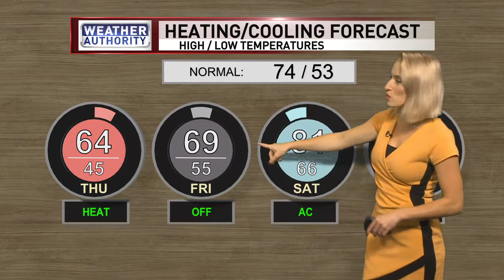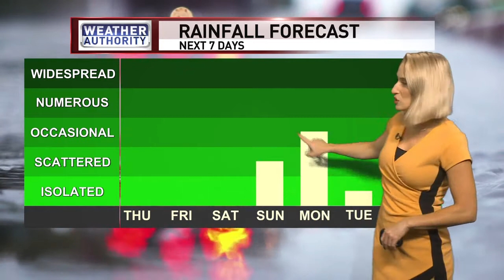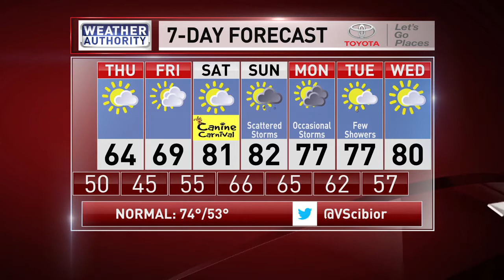Feeling like fall this week, then summer warmth this weekend!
A cold front will bring a few showers this evening, then feeling like fall the next couple days. But a dose of summer warmth returns this weekend! Along with some stormy weather on Sunday. Watch the video for details!